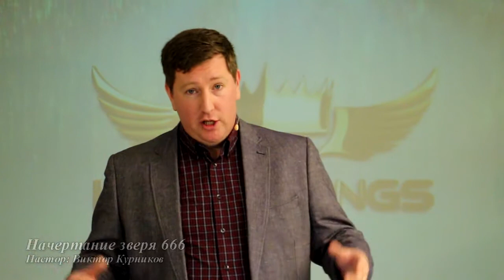НАЧЕРТАНИЕ ЗВЕРЯ. «Вера в действии» (297)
В новом выпуске программы «Вера в действии» пастор Виктор Курников затрагивает тему: «Начертание зверя 666».

"И дано ему было вложить дух в образ зверя, чтобы образ зверя и говорил и действовал так, чтобы убиваем был всякий, кто не будет поклоняться образу зверя." (Откр.13:15)

"и что никому нельзя будет ни покупать, ни продавать, кроме того, кто имеет это начертание, или имя зверя, или число имени его." (Откр.13:17)

«Здесь мудрость. Кто имеет ум, тот сочти число зверя, ибо это число человеческое; число его шестьсот шестьдесят шесть». (Откровение ап. Иоанна Богослова (Апокалипсис) 13:18 SYNO)

Цифра 6 – это человеческое число. Так как человек троичен и состоит из духа, души и тела, то задача Антихриста на всех трёх уровнях изолировать человека от Бога. 666 олицетворяет человека с полным отсутствием Бога. Именно начертание зверя полностью лишит человека способности и возможности обращаться к Богу или думать о Нём.

Присоединяйтесь к программе «Вера в действии» с пастором Виктором Курниковым.